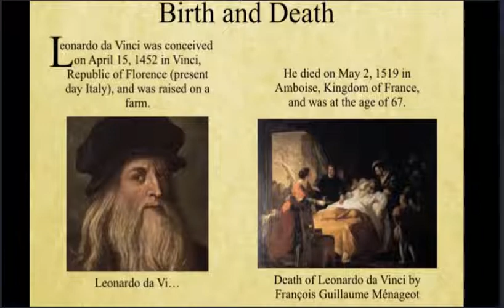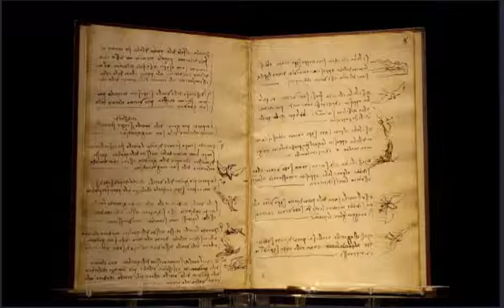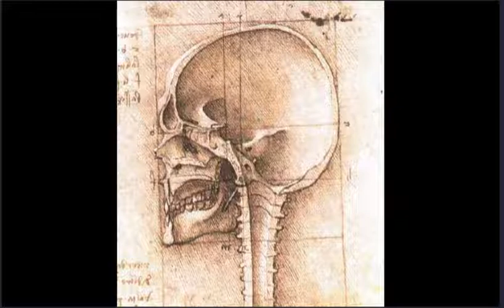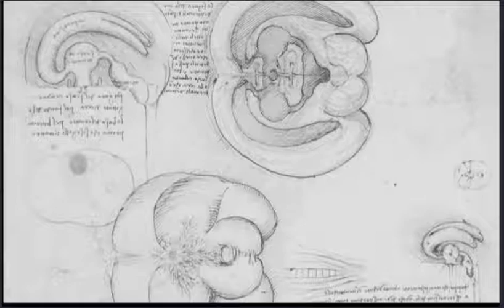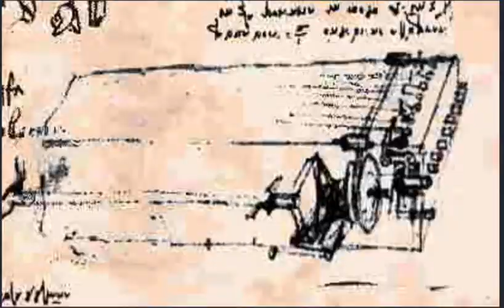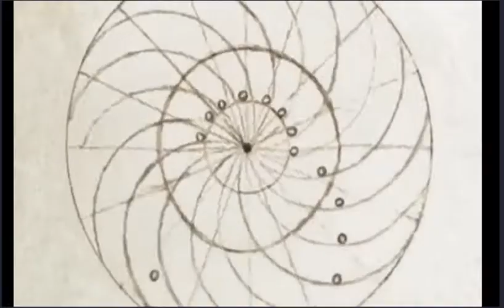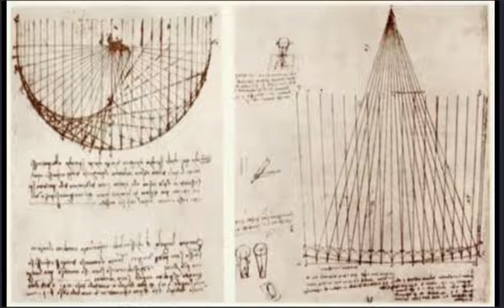What did Leonardo Da Vinci actually do?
This video gives some insight into the life and works of Leonardo Da Vinci.